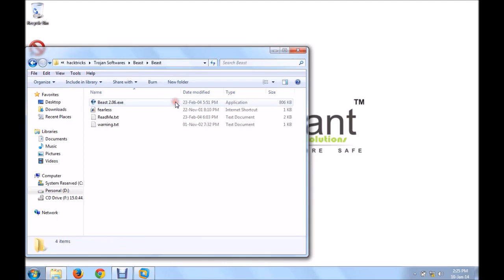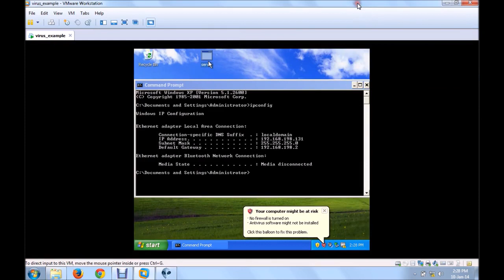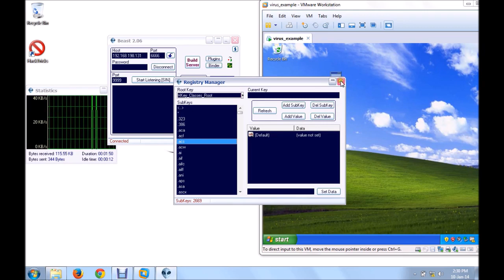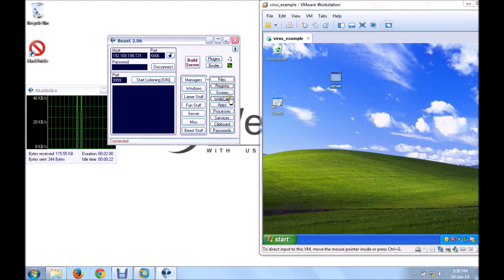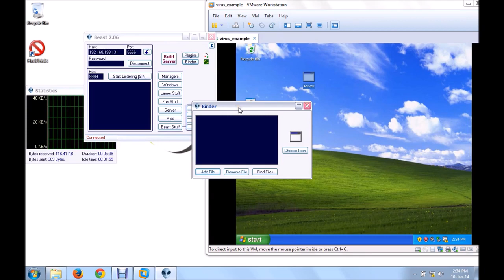Hacking 2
Lets nacho